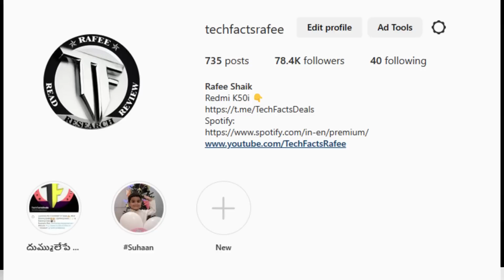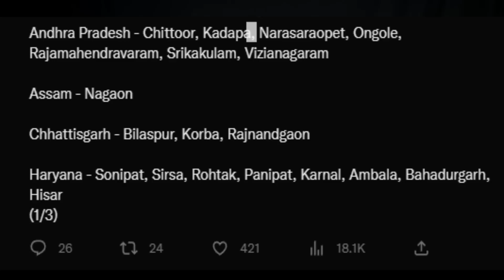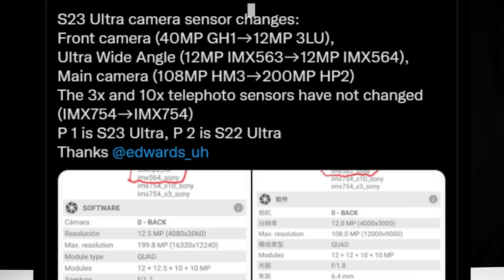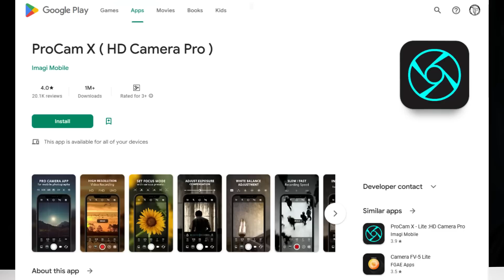TFT#1167 || GIVEAWAY ANNOUNCEMNET, POCO X5 Pro, Galaxy S23, Infinix 12i.etc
Deal:
1. Watch This Video Once Plz👇

❤️❤️ With Love..TechFactsRafee ❤️❤️